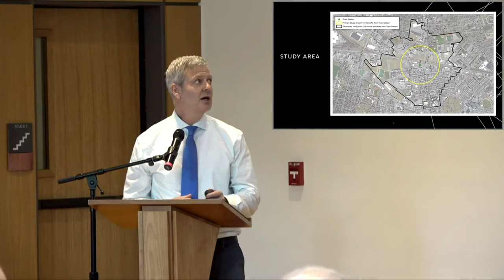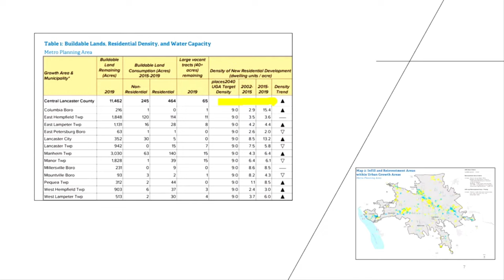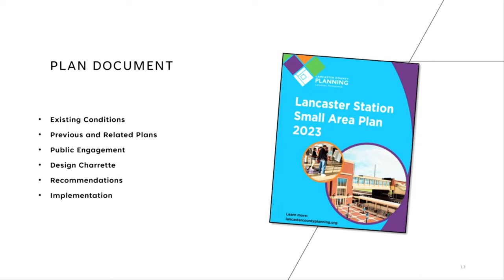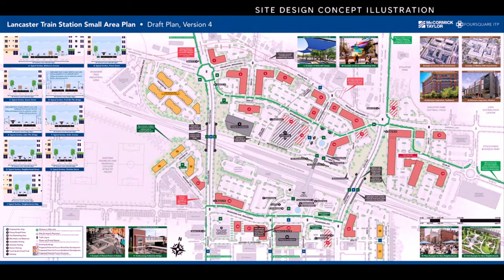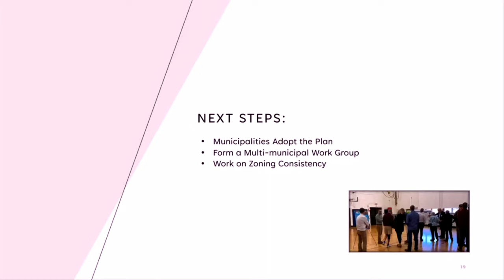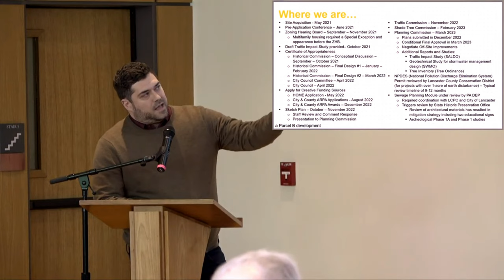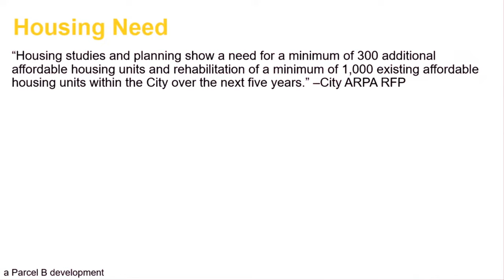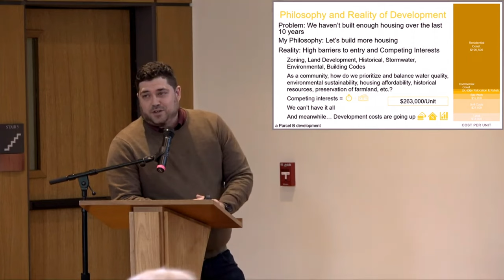Future of the Lancaster Train Station Area: May 2023 First Friday Forum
On Friday, May 5 Hourglass was joined by Michael Domin, Principal Planner for Lancaster County Planning, and Ben Lesher, President & Founder of Parcel B Development Company, for a discussion on the future of the area surrounding the Lancaster train station. Lancaster County Planning recently released the Lancaster Train Station Small Area Plan which calls for putting the tools in place to redevelop the area as a gateway community with a combination of mixed land uses, high density housing, and bike and pedestrian friendly accommodations. Ben also spoke about his project the Yards, a proposed mixed-use development right across the tracks that will consist of 226 apartments, including 45 units of affordable housing, and retail space.

About Hourglass First Friday Forums: Hourglass hosts monthly forums for community leaders and engaged citizens. At these forums, speakers inform and update attendees on a particular activity or initiative. These forums are available to Hourglass members.